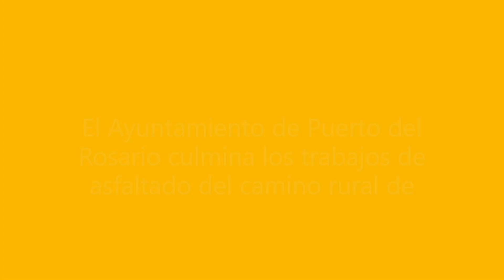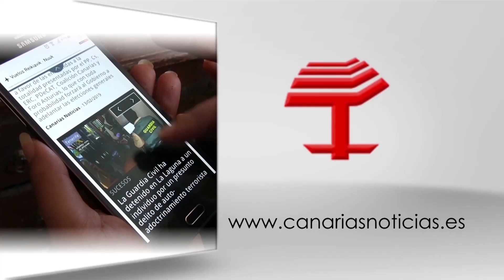Puerto del Rosario culmina los trabajos de asfaltado del camino rural de Los Llanos de La Concepción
El Ayuntamiento de Puerto del Rosario culmina los trabajos de asfaltado del camino rural de Los Llanos de La Concepción